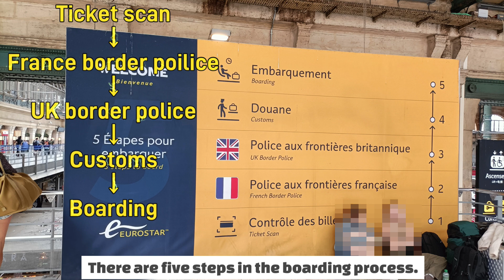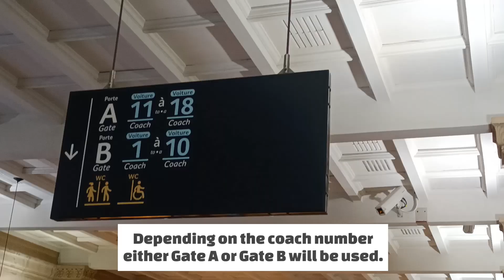【EUROSTAR】Standard premier Paris to London